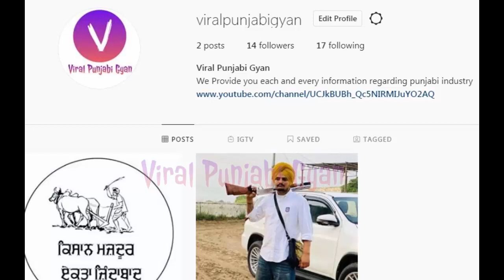Karan Aujla Supported Sidhu Moosewala in Live Show | Moosewala Reels Reply